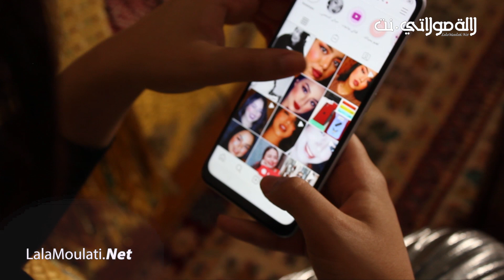صفاء بيوتي : تفجرها فوجه أصحاب روتيني اليومي،صحابات غدارات ،قصتي مع السحر ،شحال كندخل من اليوتيوب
صفاء بيوتي : تفجرها فوجه اصحاب روتيني اليومي ، صحابات غدارات ، قصتي مع السحر ، هاشحال كندخل من اليوتيوب